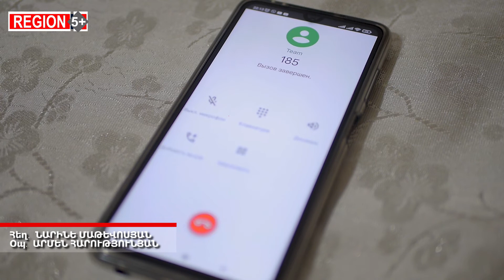Գերմանական ծրագրին հաջորդեց ֆրանսիականը, իսկ ջուրը տեղ չհասավ. վանաձորցիների անսպառ համբերությունը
Վանաձորցիները խմելու ջուր ստանում են 2 ջրատարից. 60 տոկոսը սնվում է Նովոսելցովոյից, 40 տոկոսը՝ գետերի ակունքներից մաքրվող ջրերից։ Գարնանամուտին, հատկապես հալոցքի շրջանում, քաղաքի գրեթե կեսը օրերով ջուր չի ստանում, որովհետև մաքրման կայանը չի հասցնում մաքրել հալոցքի հետ եկող տիղմն ու կեղտը։
Բնակիչները համբերությամբ սպասել են, որ գերմանական ծրագրով Վանաձորը վերջապես կունենա շուրջօրյա ջրամատակարարում: Բայց գերմանական ծրագրին հաջորդեց ֆրանսիականը, իսկ ջուրը տեղ չհասավ:
Վանաձորի մի շարք թաղամասերի բնակիչներ օրերով ջուր չեն ստանում, ոչ մի պաշտոնական հայտարարություն չի արվում, գոնե չեն տեղեկացնում, որ խնդիր կա և մոտավոր ժամկետ, թե երբ այն կվերացվի: Իսկ որոշ թաղամասերում եթե մի քանի ժամ էլ ջուր են ստանում, ապա կասկածելի բաղադրությամբ:
ՄԻԳ հեռուստաընկերության անդրադարձը: